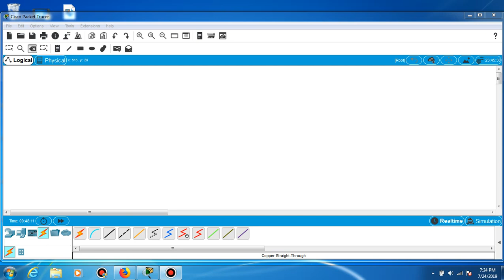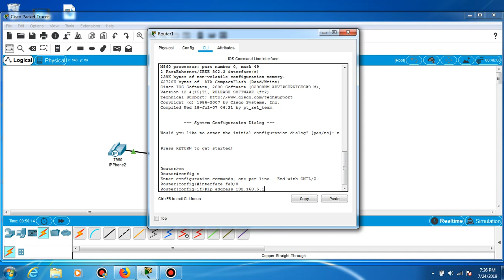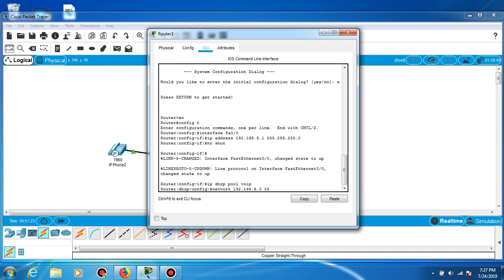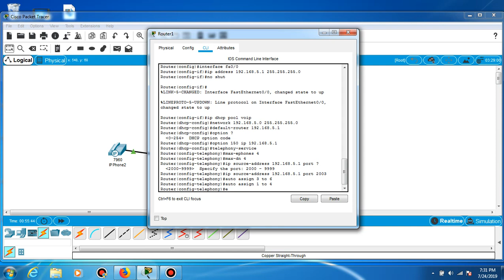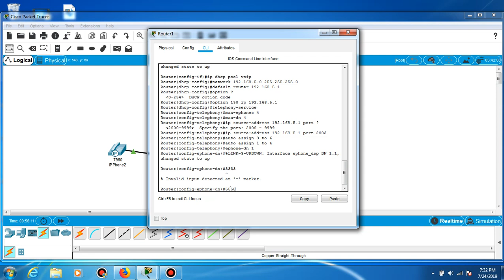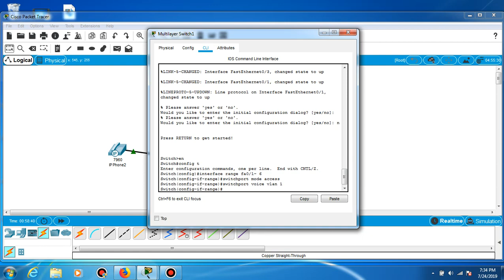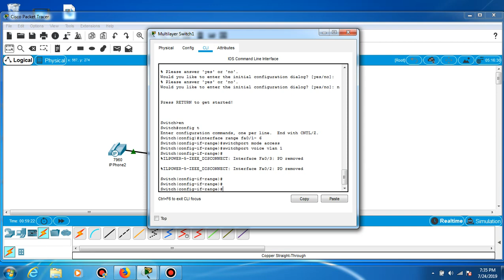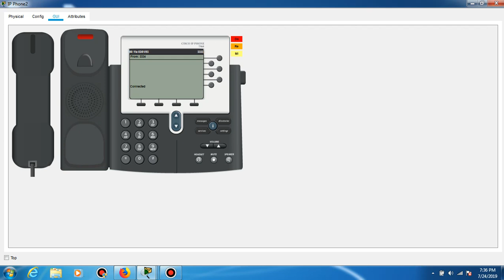CIsco Packet Tracer VoIp Phone Configuration and Setup with VLAN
CIsco Packet Tracer  VoIp Phone  Configuration and Setup with 2 Phones with VLAN